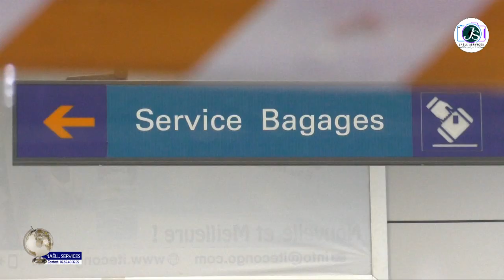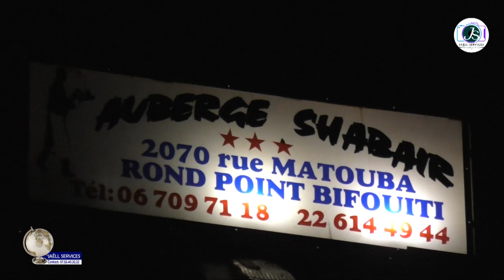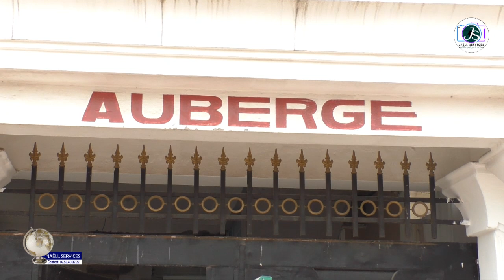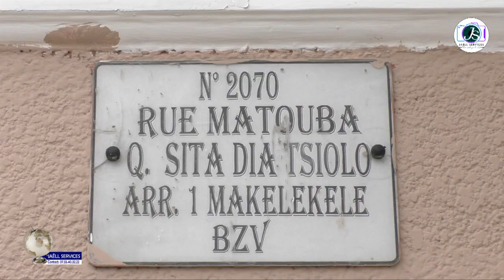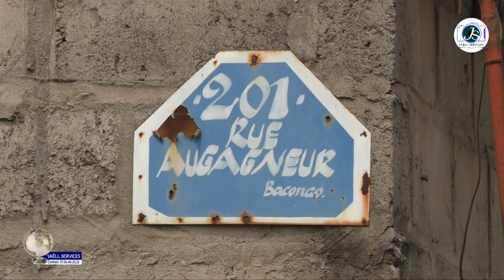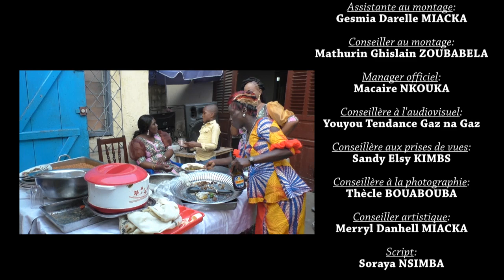La dot de Rosine NKOUKOU la Lyonnaise par Moïse LOUZOLO à Brazzaville